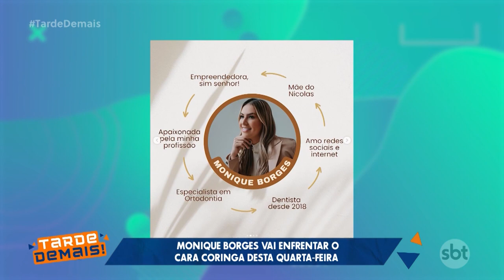Tarde Demais - (15-11-2023) | Cara Coringa